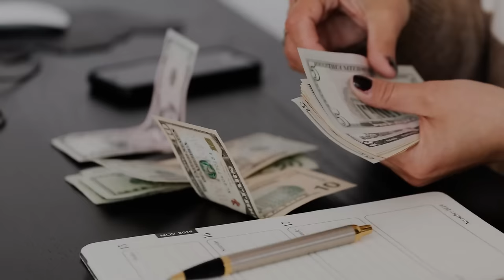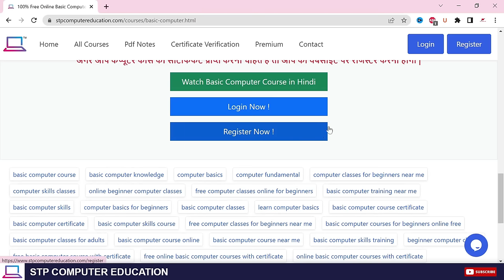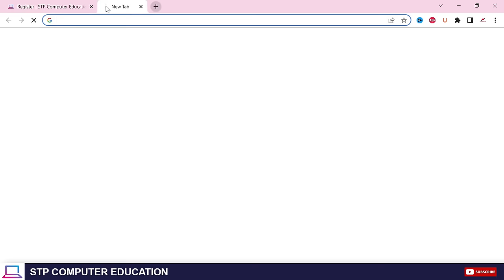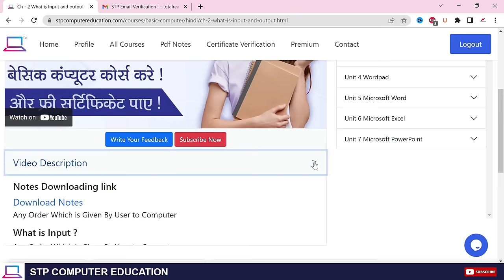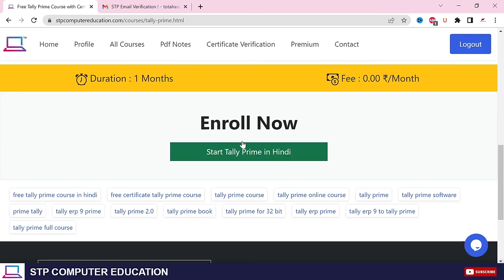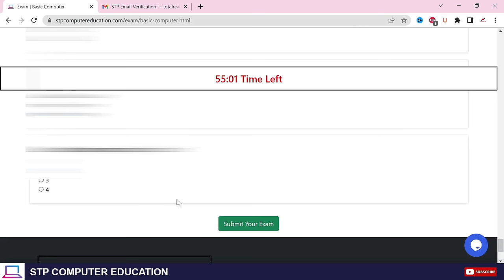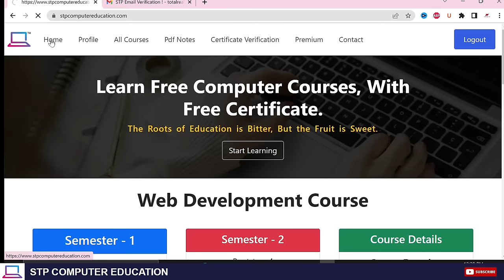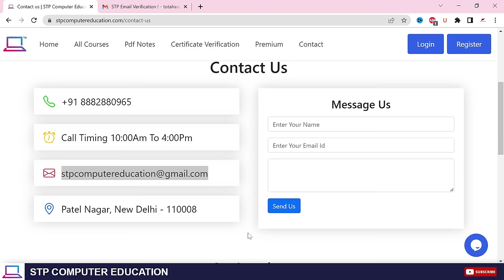Free Computer Course With Certificate ( in Hindi ) | 2023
Hello Friends,
Aaj ki is video me maine aapko 4 se 5 computer course ke bare me batya hai jise karne ke baad aap aapne carieer me aage badh sakte hai,

aur yah jo bhi computer course hai sab free of cost hai aur iska certificate bhi free hai.

to agar aapko yah video pasand aye to is video ko like kariye aur aapne dosto share kariye.

00:00 - intro
00:55 - Free Computer Courses Details
03:13 - Registration Process
07:00 - Login Process
07:50 - Admission Process
08:51 - Online Study Process
09:30 - Download Notes Process
11:08 - Checking Exam Date
14:55 - Online Exam  Process
16:28 - Exam Submit Process
16:57 - Download Certificate
19:43 - Get Paid Course in Free

computer courses
free computer courses
life changing course
top computer courses
computer course 2022
free certificate
stp computer
computer course after 12th
computer course in hindi first day
computer course in hindi
free computer courses on youtube
free computer course in hindi with certificate
free computer course in hindi
computer course
computer courses online free

Follow Us